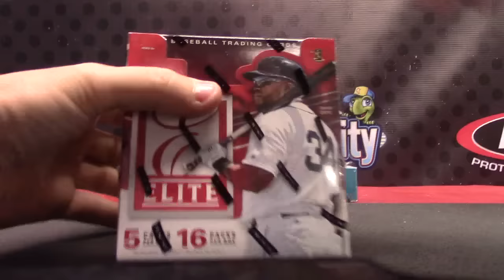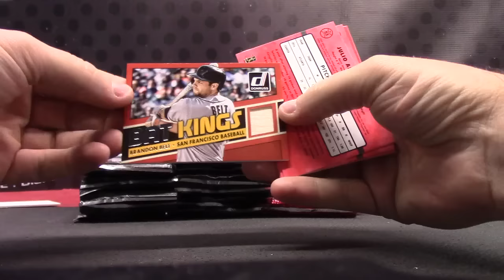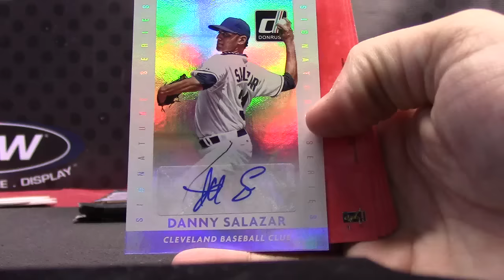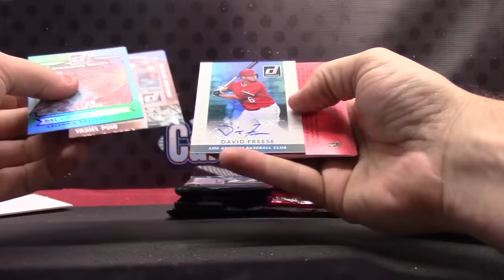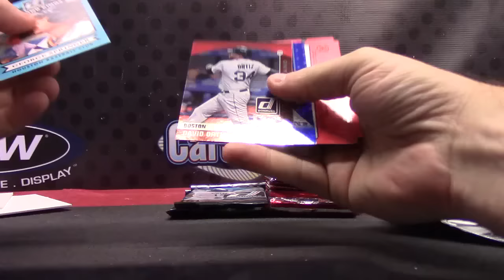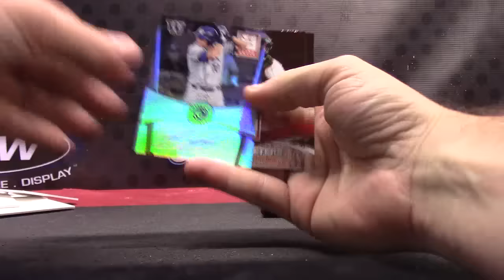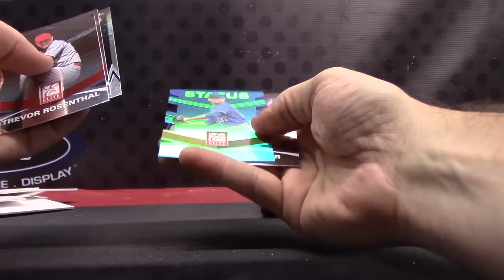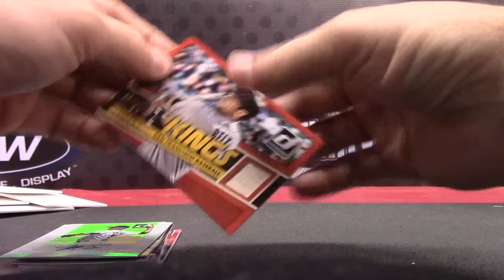Trent's 2015 Donruss & Elite Baseball 2 Box Break